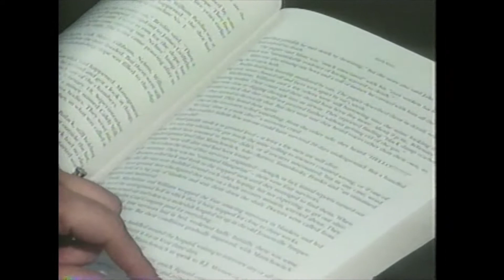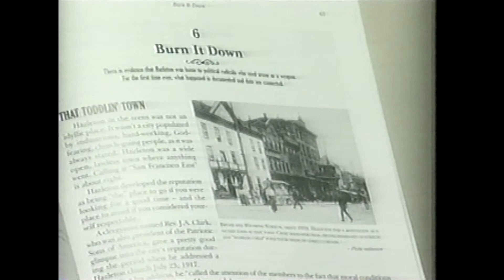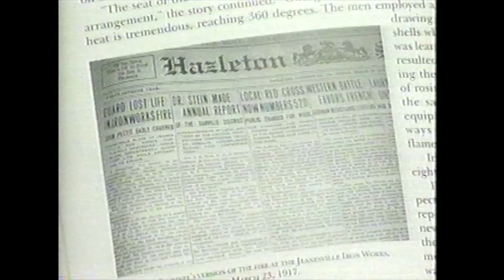WYLN TV's 5PM News Part1 April 2006 LA Tarone Book We Were Here Once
WE WERE HERE ONCE
L. A. Tarone
He did it!  After talking about it for years and working on it for three years, Tarone published his first book “We WERE HERE ONCE” in 2006.  It was issued to outstanding reviews from all quarters in April.  He then made media rounds talking about it.